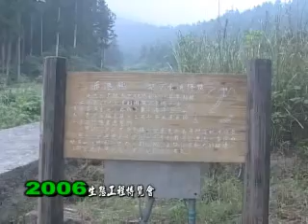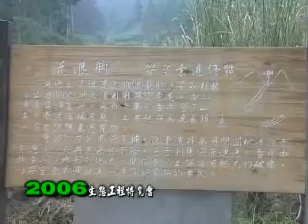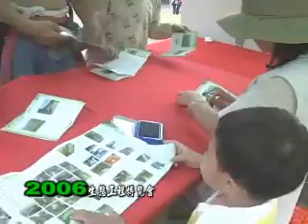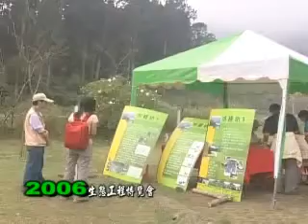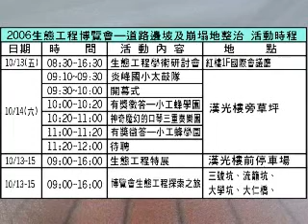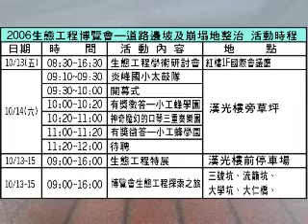2006生態工程博覽會08.wmv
2006生態工程博覽會